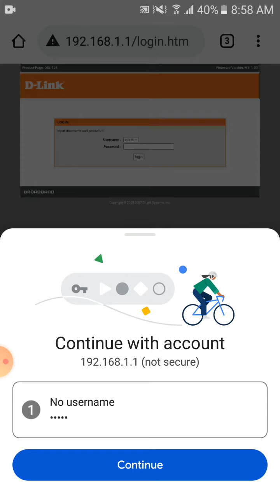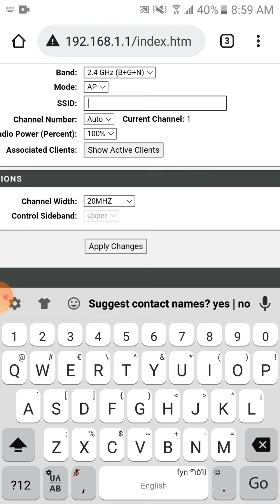እንዴት ነው የwifi ስም የምንቀይረው በቀላሉ በ1ደቂቃ ውስጥ |how to change wifi name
1.የቴክ መረጃ ዜናዎች እን TIPS

2.የፎቶ እና የvideo editing ትምህርቶች

3.Photoshops And YouTube Tips

4.Telegram እና ምርጥ Apps And Games

5.ስለ online ቢዝነስ አሠራር እና የ ምርጥ How to Download Movise
ለሚለው መልስ

6.prank for fan